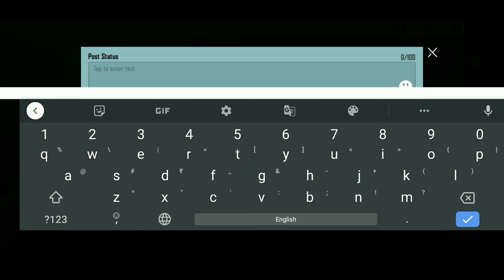M8 RP Adventure Trick | Can I get Mosin Nagant skin? | M9 RP Giveaway | BGMI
M8 RP Adventure Trick | 300+ tokens | Can I get Mosin Nagant skin? | BGMI

Today we're gonna do the M8 RP Adventure spin in BGMI and try to get the new Mosin Nagant skin. Also I'll be doing a RP giveaway if we reach 100 subscribers in two days. Let's go!

(Ab pura hi dekhlo...)

Edited on: Premiere Pro, PS
Recorder: Glip Screen Recorder

Tags to be ignored:
(P.S. Sorry, I have to)